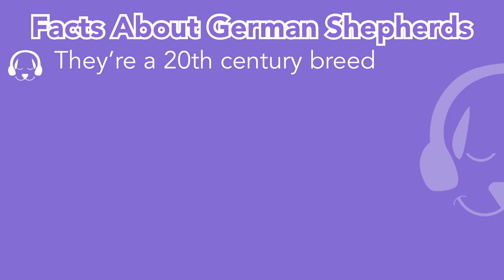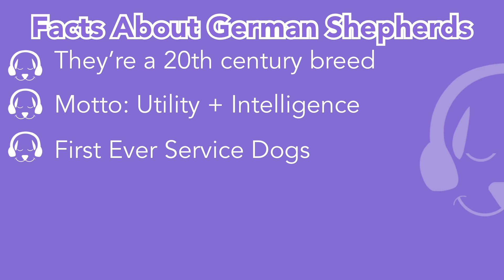Facts About German Shepherds - Dog Advice with Leah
Facts About German Shepherds - Dog Advice with Leah - The German Shepherd is one of the most recognizable and loveable breeds around, but how much do you really know about them? Leah is back with another facts video, where she'll break down some common and not-so-common facts about the German Shepherd!